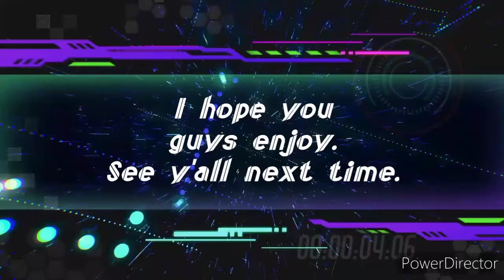Conton City Tv Announcement - 95-98% of it anyway. Sorry.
I hope for those who couldn't watch Conton City Tv can watch it now through me.